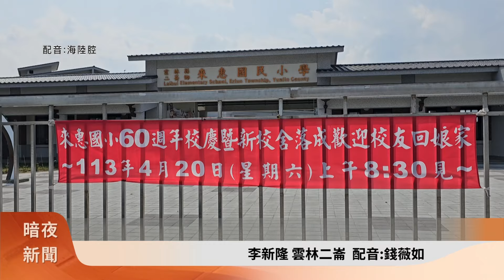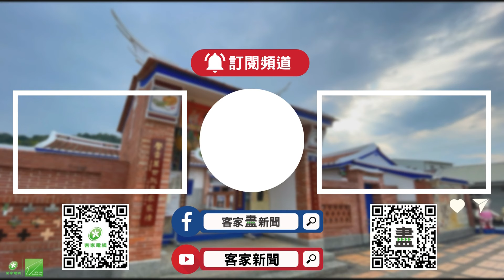逢60週年校慶 二崙來惠國小新校舍完工【客家新聞20240308】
位於雲林縣二崙鄉，詔安客家庄內的來惠國小，因校舍老舊難以補強，2021年10月拆除重建，目前新校舍已經完工，最近校方持續進行搬遷工作，同時還如火如荼籌備，即將到來的60週年校慶。